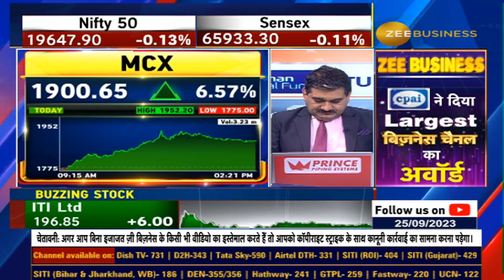What's Behind the Rapid Surge in MCX Today? Exploring the MCX Technology Case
⚡️MCX में क्यों आज जबरदस्त तेजी? - क्या है MCX Technology का मामला?

किस खबर ने @MCXIndialtd  में भरा जोश?